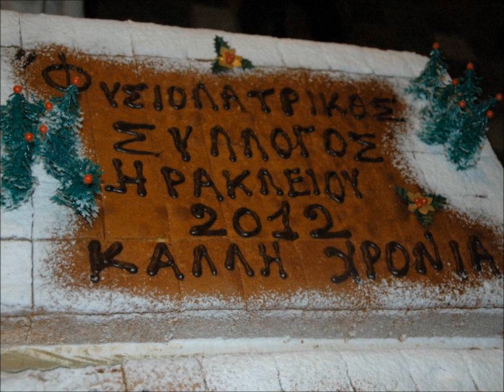Κοπή Βασιλόπιτας Αρχάνες 15.01.2012.avi